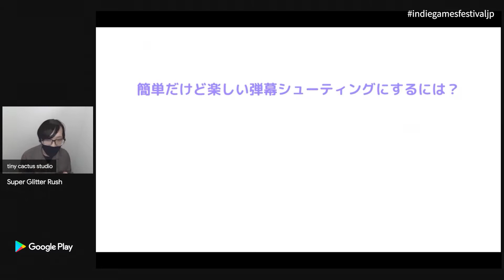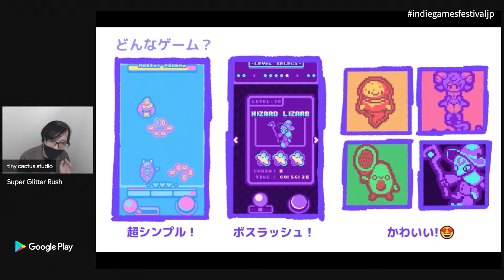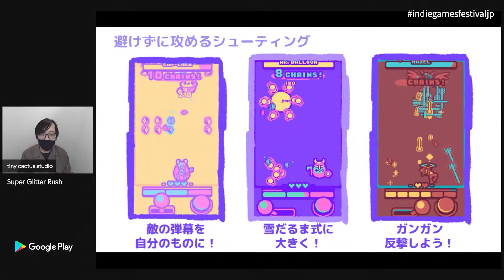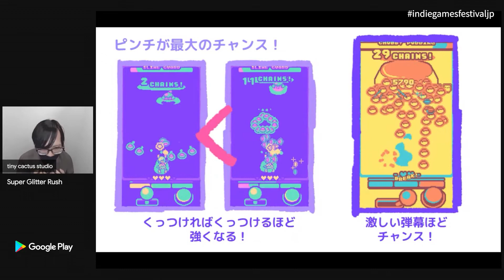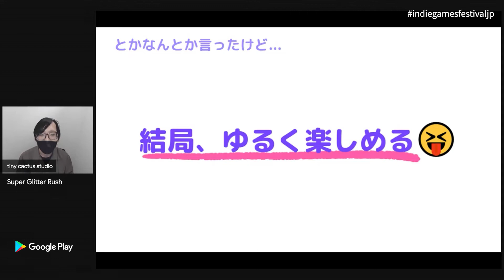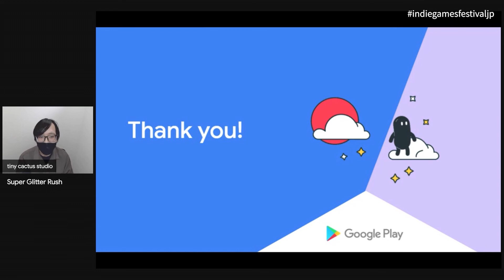Super Glitter Rush by tiny cactus studio(はちのす) | プレゼンテーション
Google Play | Indie Games Festival 2021 トップ 20 選出作品